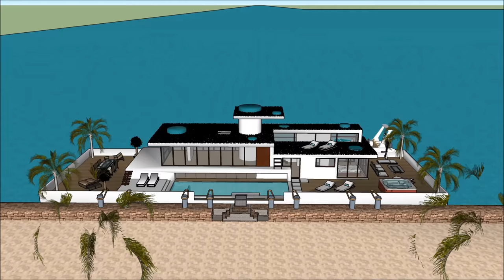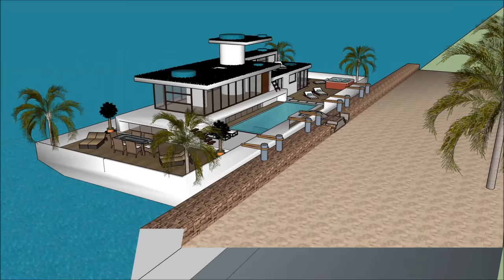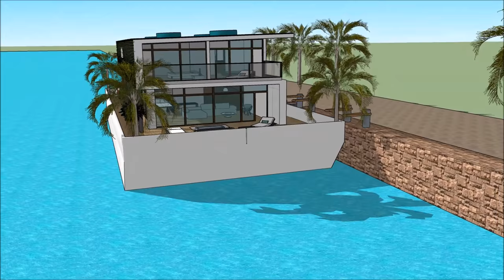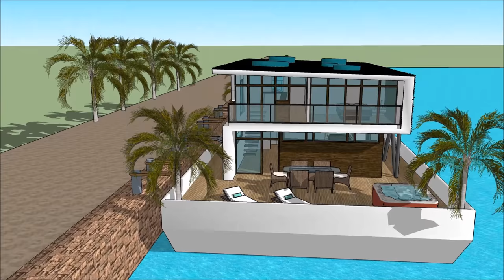Casa flutuante moderna Casa flutuante mansão flutuante em Amsterdã Países Baixos Brasil EUA frente a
O barco Casa flutuante moderna Casa flutuante mansão flutuante em Amsterdã Países Baixos Brasil EUA frente a house é feito para sustentar a qualidade de vida da casa flutuante:

O Casa flutuante moderna Casa flutuante mansão flutuante em Amsterdã Países Baixos Brasil EUA frente a inclui um barco extravagante Barge House Design pronto para o usuário extravagante para alugar a barcaça Casa barco flutuante

O Casa flutuante moderna Casa flutuante mansão flutuante em Amsterdã Países Baixos Brasil EUA frente a tem três planos de nível com o porão abaixo dele, que consistem em todas as facilidades necessárias para o locatário. O Barco de casa Barge tem um design contemporâneo moderno e único com características arquitetônicas únicas. Tem a sua própria área de estar com uma vista deslumbrante da baía. casa flutuante